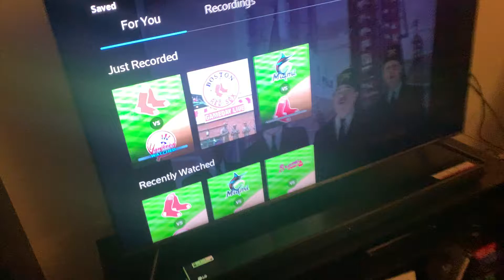Red Sox Pet Peeve Guy Episode 0007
Logo fun